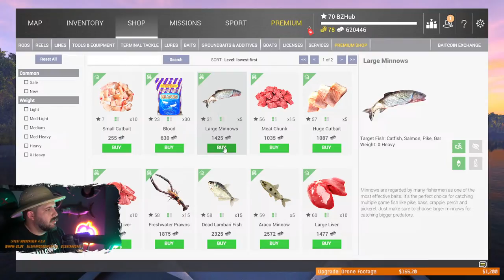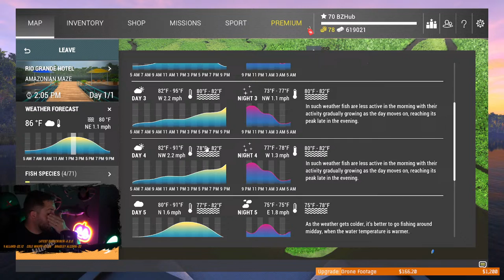Fishing for River Monsters in the Amazonian Maze - Fishing Planet! [LIVE]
This livestream # 220, we're headed back to the Amazonian Maze to catch some MONSTER Fish!!